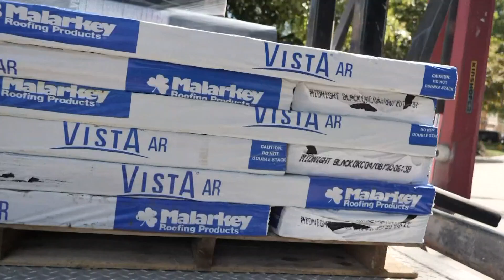Staying a step ahead of scam artists following the derecho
Local 5's Elias Johnson shares tips from one contractor on what you should look out for when cleaning up from the derecho.